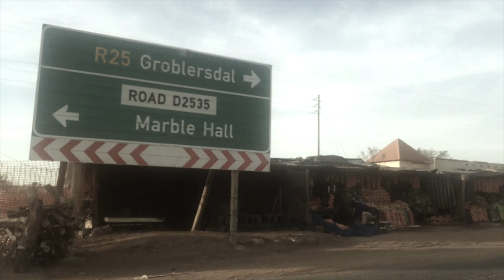Nka'Thuto goes to Career Expo in Limpopo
Nka'Thuto took to Limpopo to interact with 1300 learners from the Hulisani Centre in Jane Furse. As per the mandate of Nka'Thuto, learners were encouraged to look into the problems in their communities to find areas of interest to them. It is ideal to pick the career you go into on how much you would enjoy doing that work on a daily basis. EduPropellers in Limpopo responded well and we wish them all the best in their studies until we see them again in the near future.